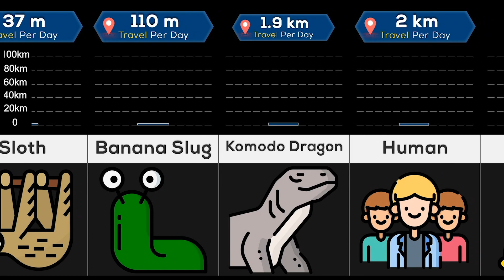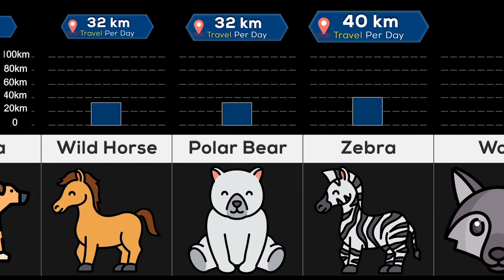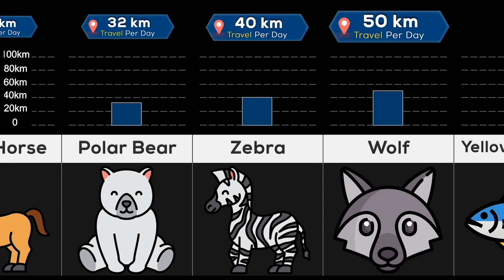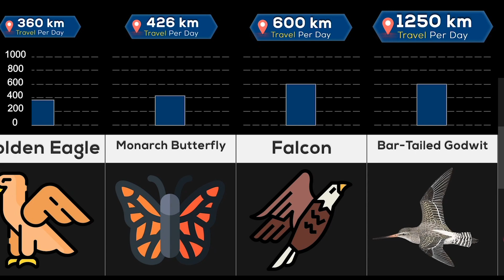How Far Do Animals Travel Comparison | How long animal can travel in a Day ?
hey guys,
today in this video we present you the distance animal can travel per day. we have compared almost every animals we found. i hope you will like this video.This data is collected from various sources so please do not take this video as any reference.